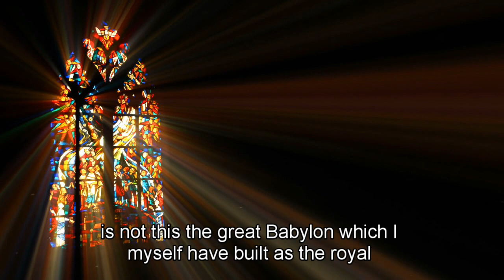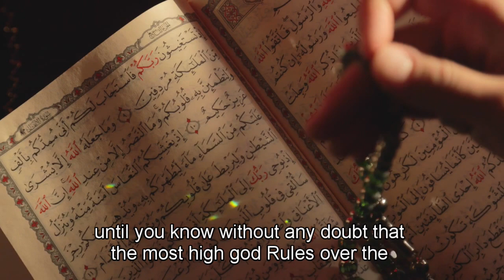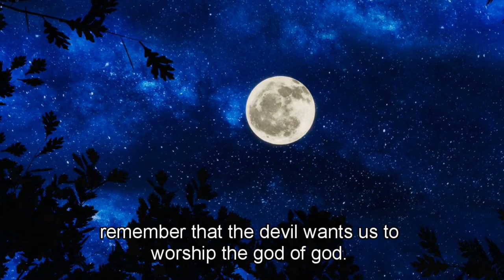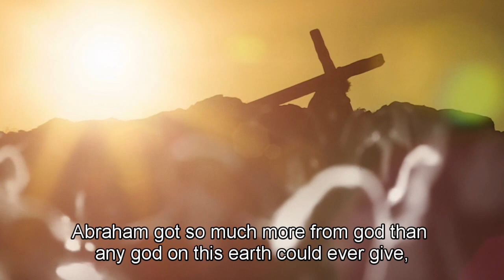The Root of All Evil: Exploring the Origins and Impact of Humanity's Dark Desires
Embark on a thought-provoking journey into the depths of human nature as we explore the concept of "The Root of All Evil." This video delves into the origins, manifestations, and far-reaching consequences of our most primal and destructive desires.

Join us as we navigate through psychological insights, philosophical perspectives, and historical examples to uncover the complex web of motivations that give rise to humanity's dark inclinations. We delve into the implications of greed, envy, and unchecked ambition, and how these desires have shaped societies, relationships, and individual lives.

Through reflective analysis, we examine the age-old question: Is there truly a single root of all evil? We explore the interplay between human nature, societal influences, and the potential for transformation. This video encourages viewers to contemplate the intricacies of human desires, fostering a deeper understanding of the forces that drive both destructive and redemptive actions.

Join the conversation and delve into the depths of the human psyche, as we unravel the complex tapestry of desires that shape the course of history and the paths of individuals.